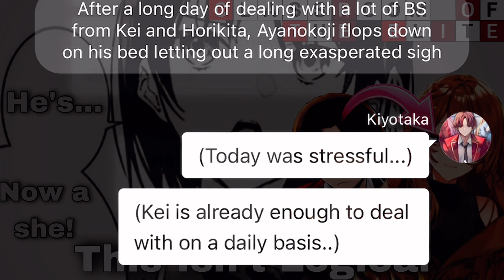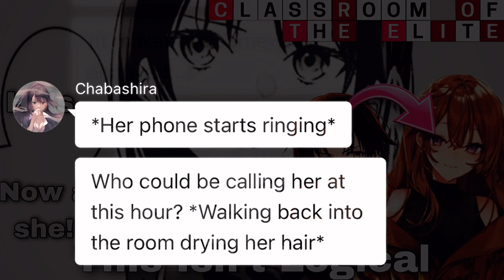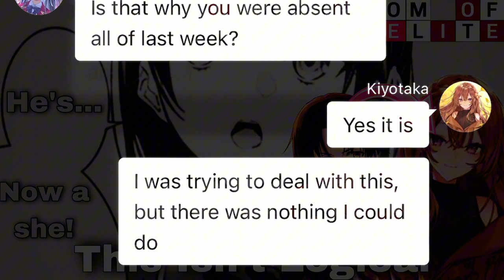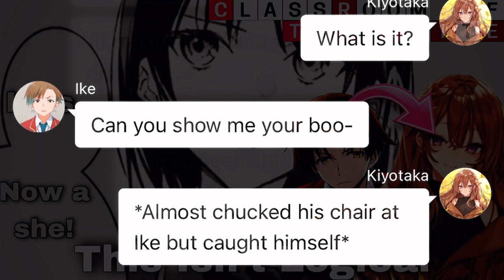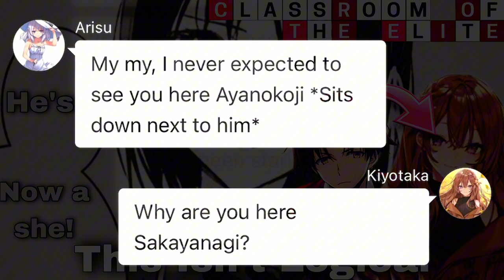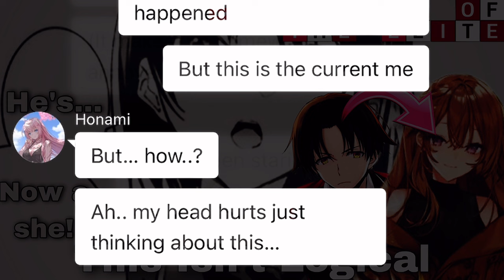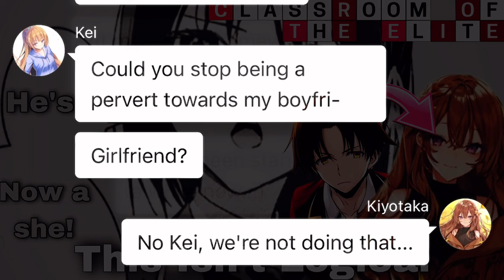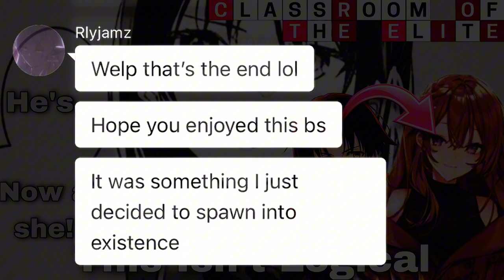This Isn’t Logical - [Oneshot & 16 Special!!] // Gender-swapped Kiyo Au // Cote Texting Story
Kiyotaka who just wanted a relaxing day ends up going through more suffering as he wakes up the next morning as a girl. When will his suffering end? No one knows!